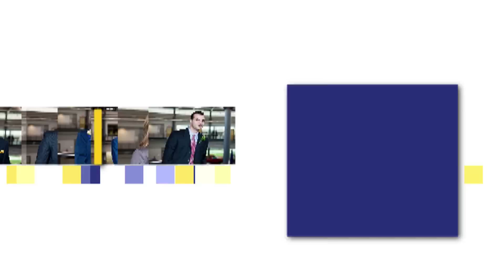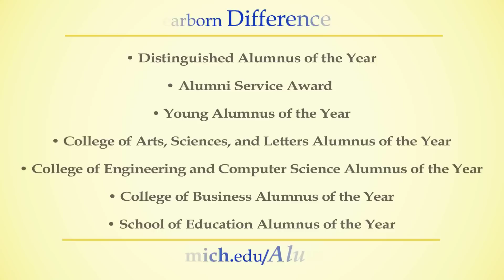2012 UM-Dearborn Alumni Awards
On Oct. 12, UM-Dearborn will honor its Alumni Difference Makers who embrace the University's legacy of leadership and can serve as strong role models for students.